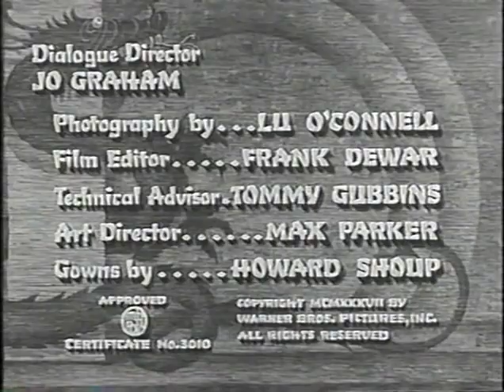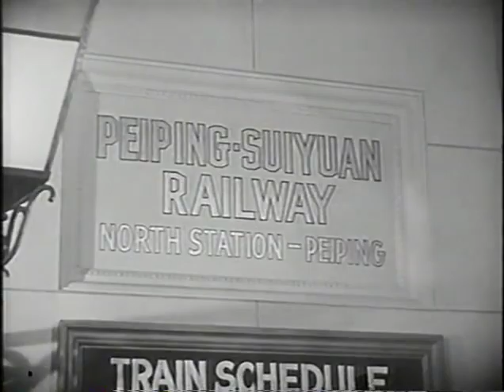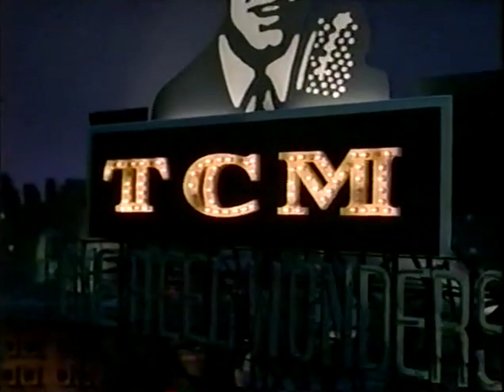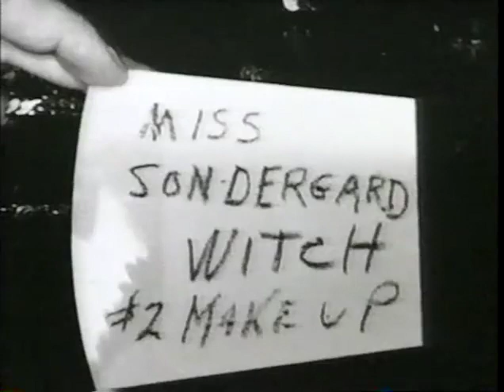West of Shanghai 1937